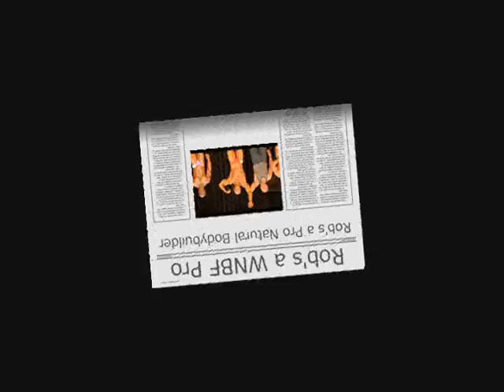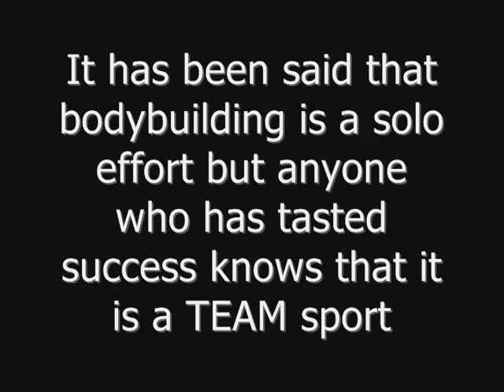Rob's Pro Card Win - Recap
Pictures from the Pro Card win set to my posinf routine's music